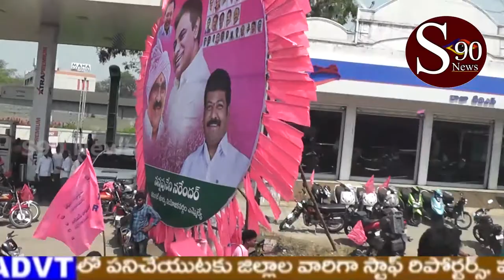వరంగల్ నియోజకవర్గ తెరాస పార్టీ విస్తృత స్థాయి సమావేశం